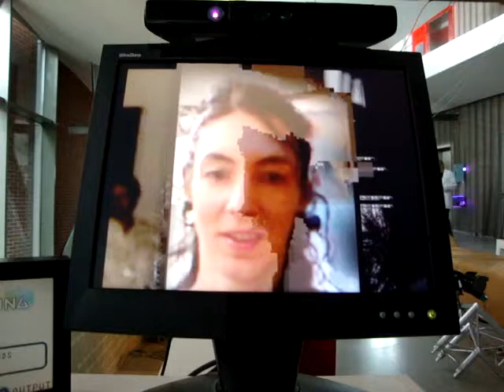DataBending @ GOGBOT @ TwentseWelle